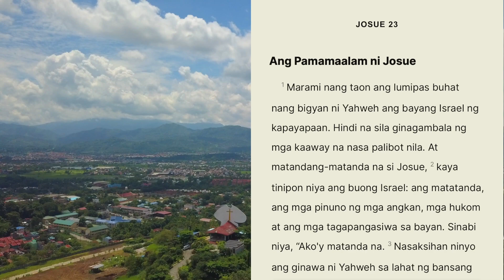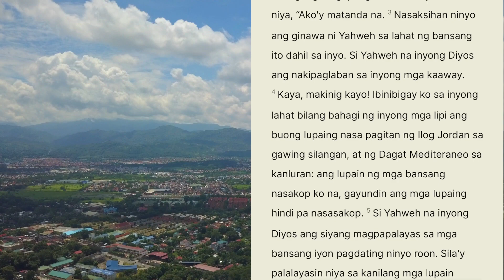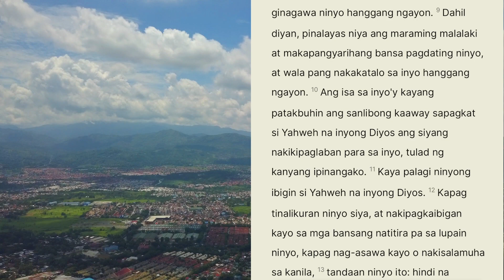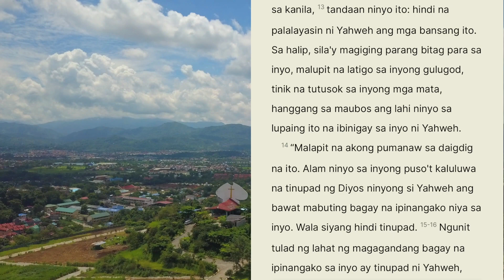JOSUE 23 Ang Pamamaalam ni Josue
JOSUE 23

Ang Pamamaalam ni Josue